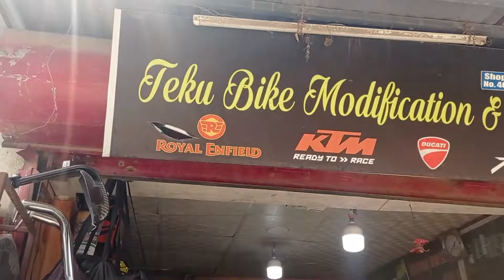Buying Bike Items At Teku Modification & Sticker House - Short Vlog Day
Vlog in a Day Creates A New Memories ❤️
I Will Be Back Soon 🔥